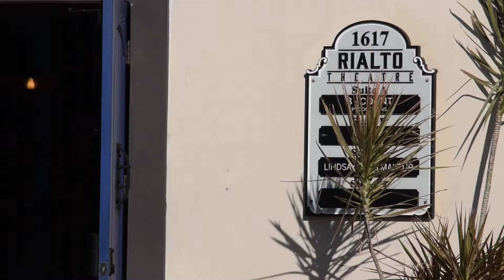News Story- ReDefiners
Coverage of the 2nd Annual Multicultural Festival hosted by ReDefiners World Languages at the Rialto Theatre.